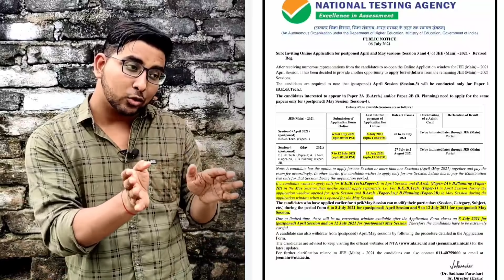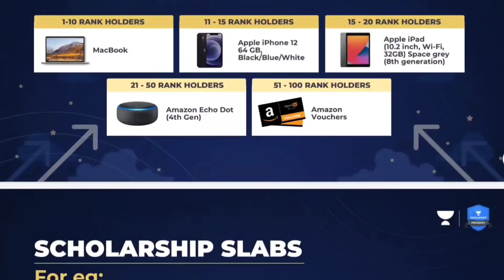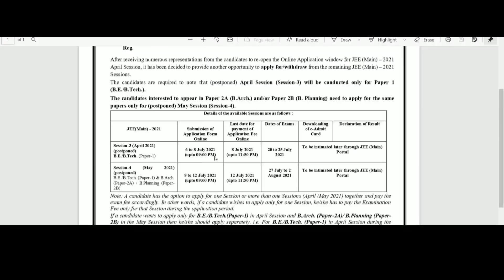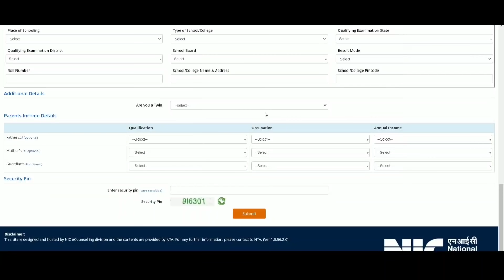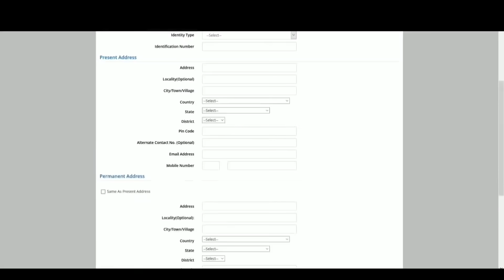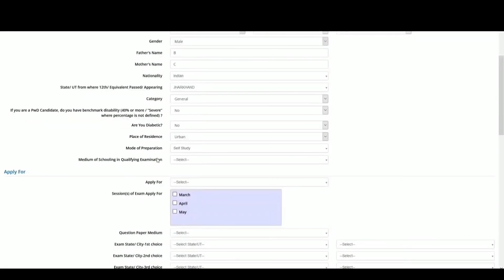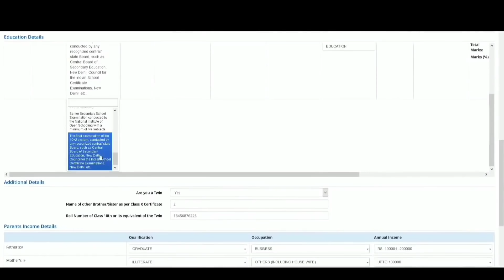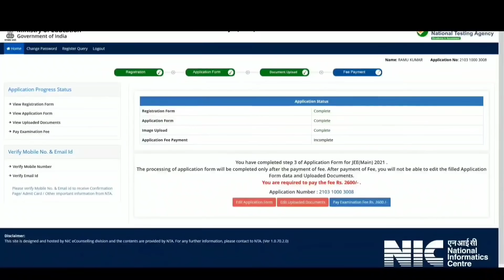Jee Mains 2021 Application form fill up & Correction | Jee Mains 2021 Exam dates | Jee Admit Card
Jee Mains 2021 Application form fill & Correction | Jee Mains 2021 Exam dates | Queries solved

00:00 Details about video
01:00 Caste Certificate Doubt
02:05 Change in session
02:35 Refund
02:56 Exam dates dilemma
04:53 Details about upcoming exam
05:40 Refill Jee mains form
09:22 Fresh candidate registration